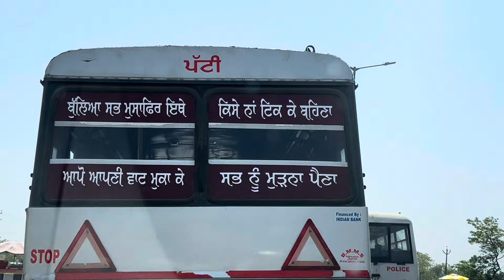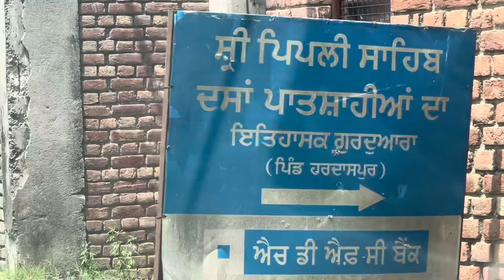ਵੀਡੀਓ ਦੇਖ ਕੇ ਤੁਹਾਨੂੰ ਜ਼ਰੂਰ ਫਾਇਦਾ ਹੋਇਗਾ ॥ vlog 2 ॥ Baba Jatinder Singh Ji ॥ Pipli sahib wale ॥ GUR TV